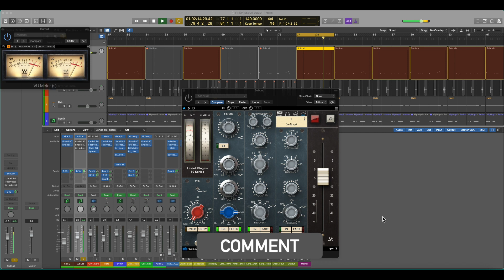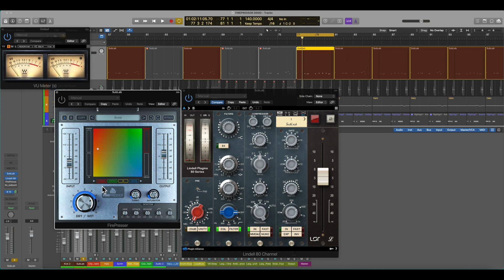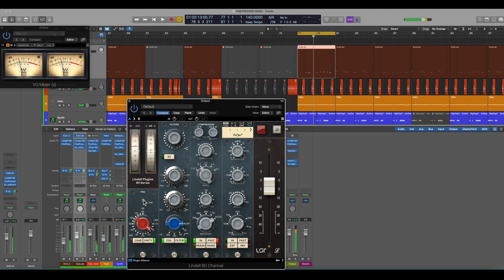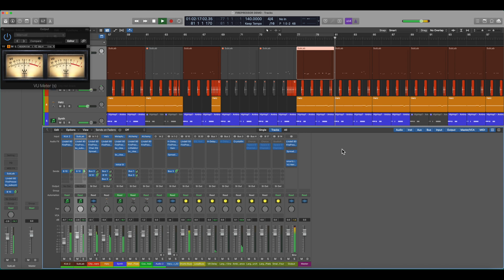Lindell 80 Series | HOW TO MAKE 808 KNOCK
In this video I will be doing a overview on FUNDAMENTALS of using the Lindell 80 Series in a  HIP-HOP Genre…Its all about getting that (Kick)*(Bass) just right so you can make that mix KNOCK:) Always LEVEL UP with your craft:))

 My Gear List below

Producer/Remixer/ With a passion for music and ASCAP member. I was inspired by musical greats that made me realize I wanted to pursue music.After getting my first pair of turntables things started to take off by winning the 1998 (BILLBOARD SONG CONTEST) for a original tune (FREE  YOUR LOVE)..Album (State Of Philtas)and (Chemistry Turnt Up) is out on all streaming platforms...